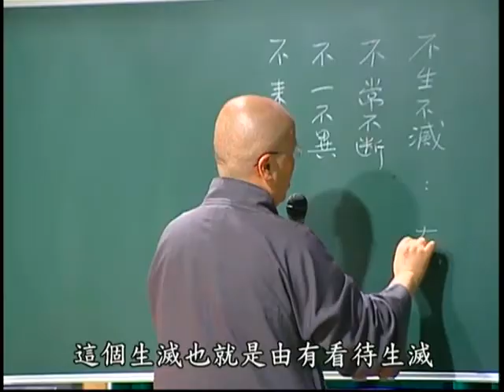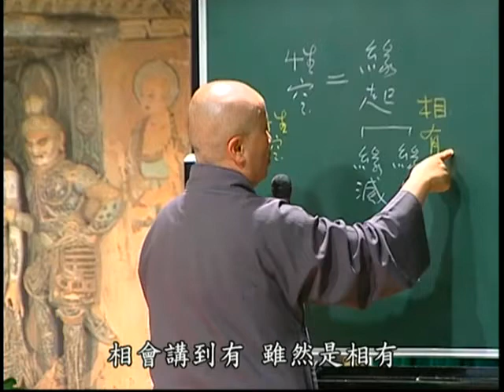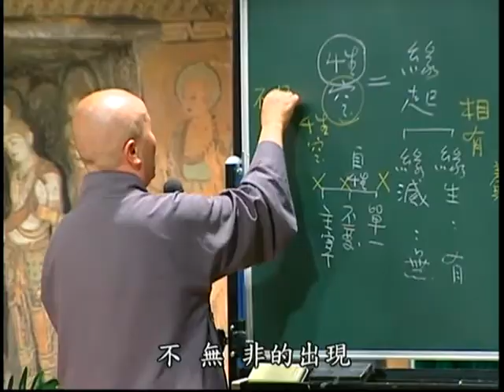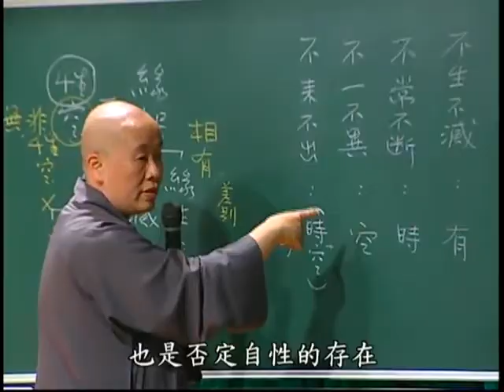B05. 中觀今論第三十九集(共69集)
龍樹菩薩把握了佛陀的根本心髓，首倡中觀之學，
發展出大乘佛教重要的思想。印順導師承-襲此思潮傳承，
並深入嚴密的闡發，繼續闡發中觀學說。中觀之義如何？
寬謙法師特別為大-眾演說，探索佛陀佛法的究極心要。